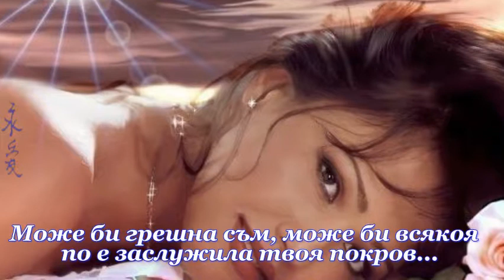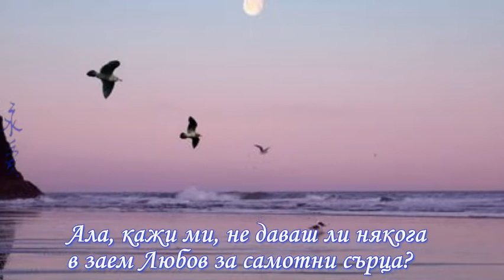Моята любов - Елеонора Граматикова